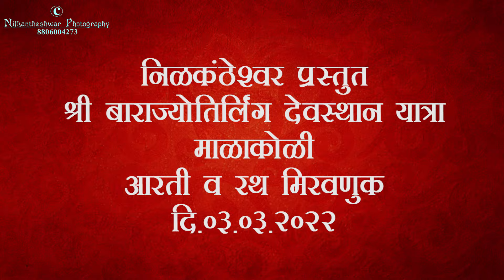Barajyotirling Aarti & Rath Mirvnuk Malakoli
📸📸Present By📸📸
Nilkantheshwar Photography

Wedding Shoot
pre wedding
Short Film
Documentry
Matrinty Video
Baby Shoot
Modling Photography

Dear Friends
   🙏🙏Plase 🙏🙏

Using Asscries
Canon 6 D Mark ii